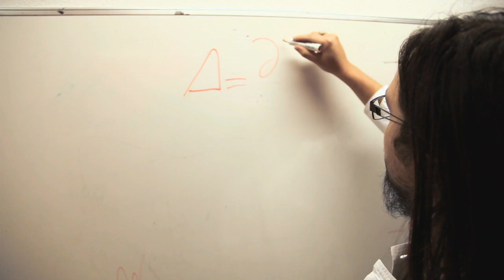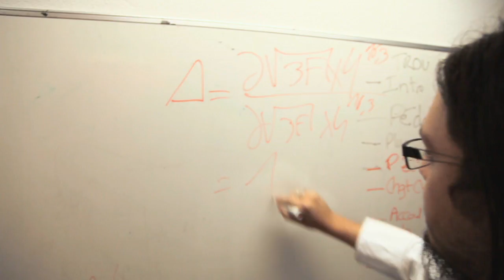Le JT de Ristolas 2014 #1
Le JT du 28/04/2014

IL est de retour ! Le JT de Ristolas présenté par l'excellent Mr Jacques.